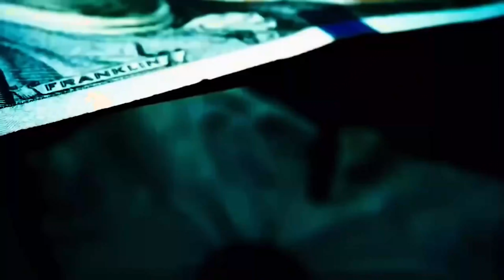Google Business Listing vs Traditional Business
Everyone knows who Google is, we all use it countless times every day. But what can Google do FOR YOU? Do you know how to get Google reviews? What is Google Guaranteed?  Rom will even teach you how to create a google business listing.

Rom will answer all these question on today's Google Business Tutorial episode!

Looking to start your own YouTube channel? Don't do anything before you install TubeBuddy

0:00 Start
0:39 What is a Google Business Listing?
2:40 Where do I start?
2:56 Setting up an account
7:10 The Postcard